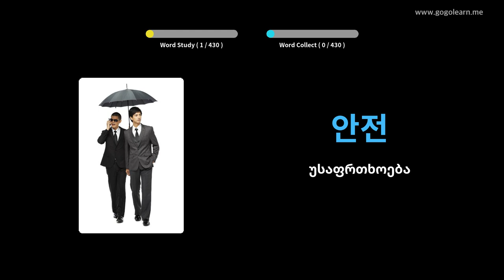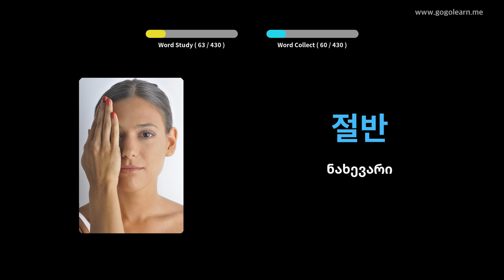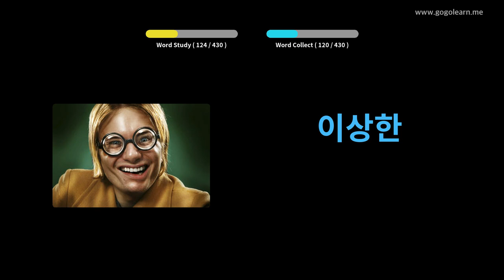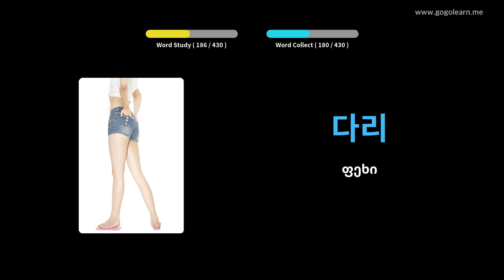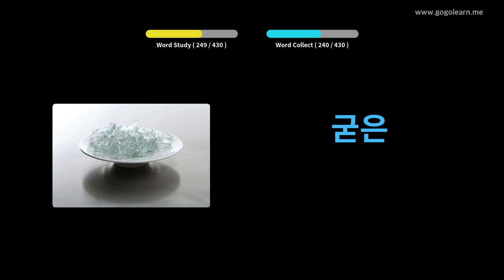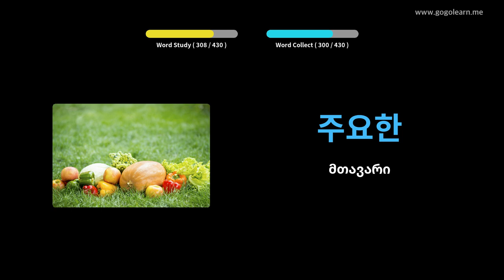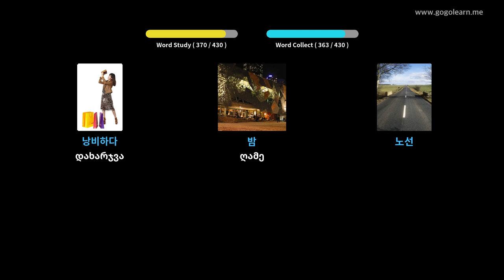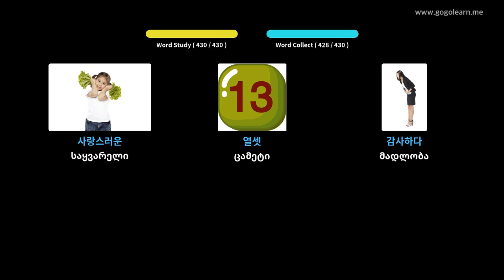კორეული ლექსიკის საშუალო სკოლა 1 | Golearn